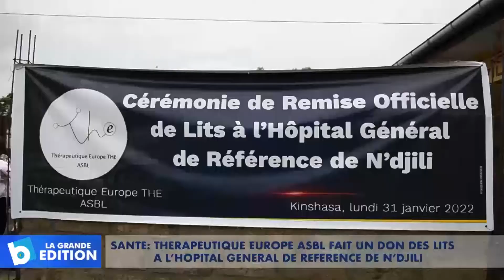Thérapeutique Europe ASBL fait un don de plusieurs lits à l’Hôpital Général de référence de N’Djili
Santé: Thérapeutique Europe ASBL fait un don de plusieurs lits à l’Hôpital Général de référence de N’Djili